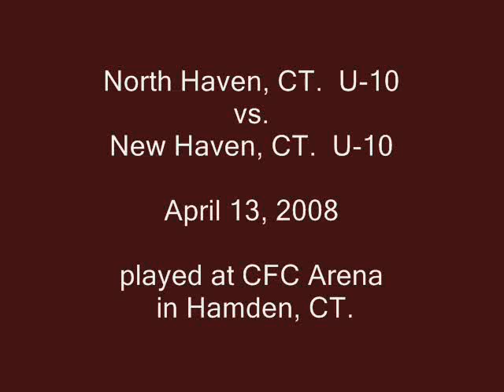North Haven U-10 Highlights - April 13, 2008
Highlights from the last indoor game before moving outside. The game was played at the CFC Arena in Hamden, CT. between North Haven and New Haven.